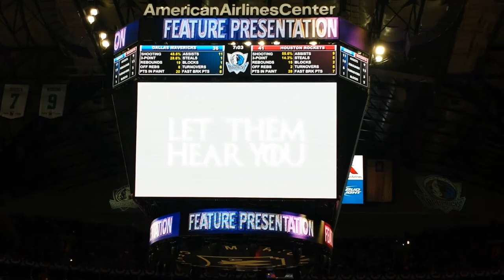Dallas Mavs (Game of Thrones theme song)